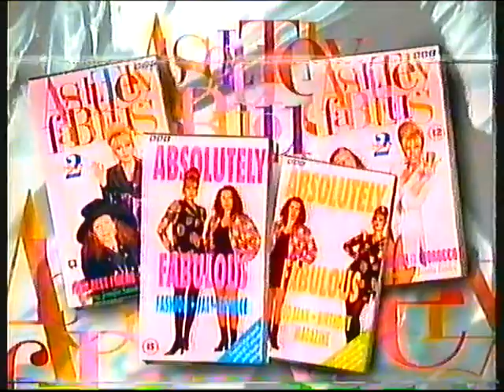BBC1 | continuity | 30th March 1995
End of Absolutely Fabulous
BBC Enterprises slide: AbFab merchandise
BBC1 trailer: French and Saunders Go To the Movies
BBC1 trailer: Confessions
BBC1 virtual globe: Men Behaving Badly